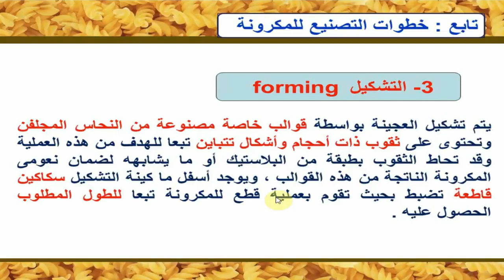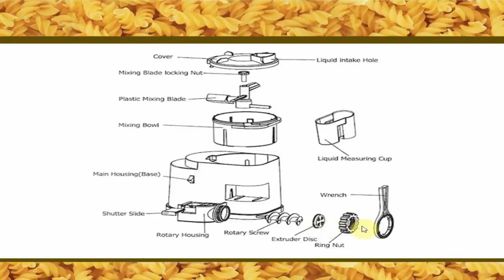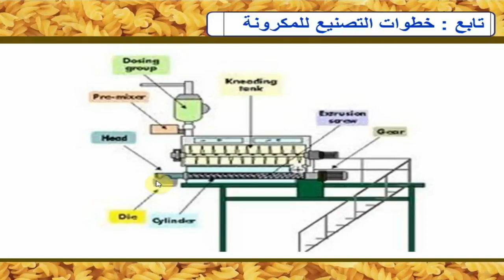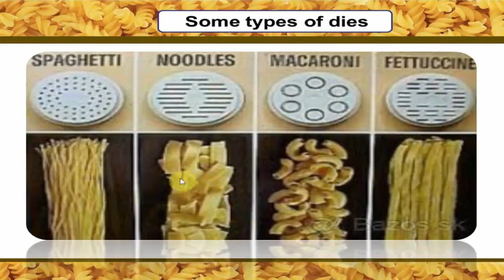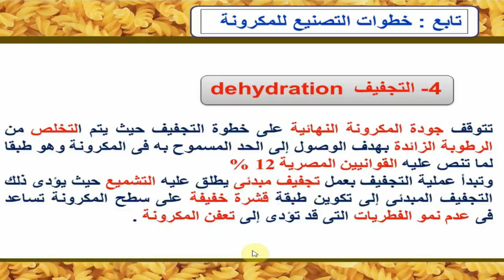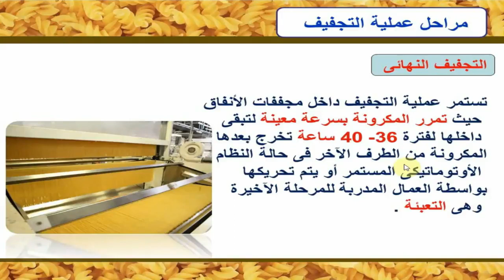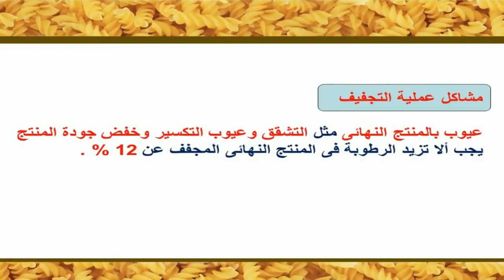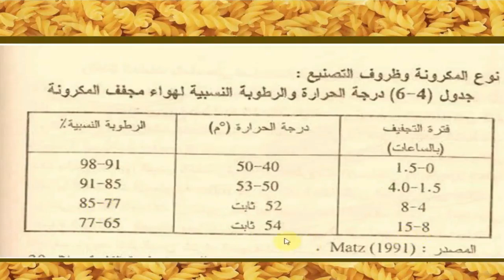تكنولوجيا تشكيل وتجفيف المكرونة